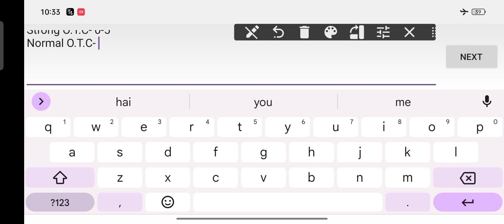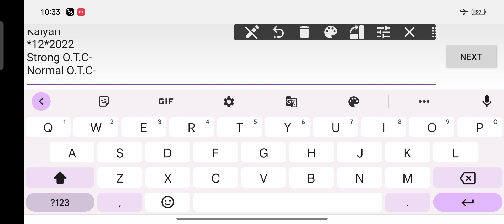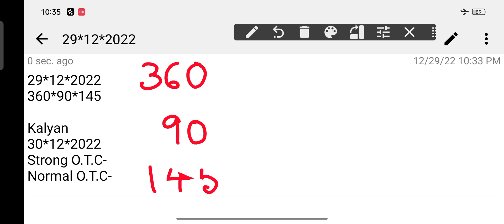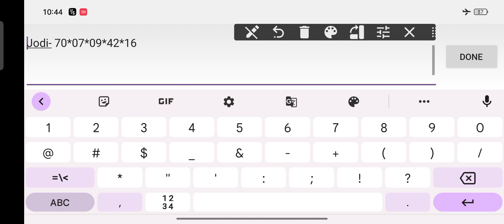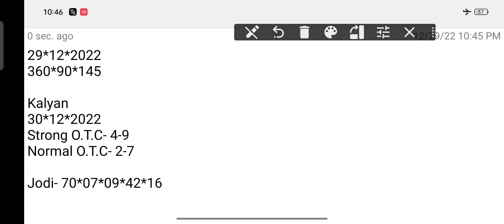𝐊𝐚𝐥𝐲𝐚𝐧 𝐒𝐚𝐭𝐭𝐚 𝐌𝐚𝐭𝐤𝐚 30-12-2022 | 𝐒𝐭𝐫𝐨𝐧𝐠 𝐉𝐨𝐝𝐢 𝐓𝐨𝐝𝐚𝐲 | 𝐊𝐚𝐥𝐲𝐚𝐧 𝐂𝐡𝐚𝐫𝐭 | 𝐊𝐚𝐥𝐲𝐚𝐧 𝐓𝐫𝐢𝐜𝐤 𝐓𝐨𝐝𝐚𝐲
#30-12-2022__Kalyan